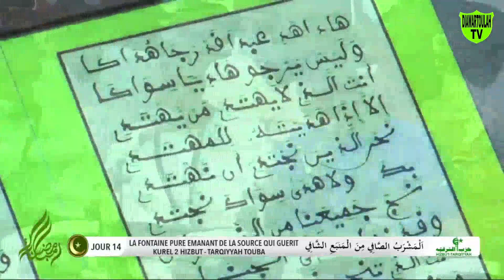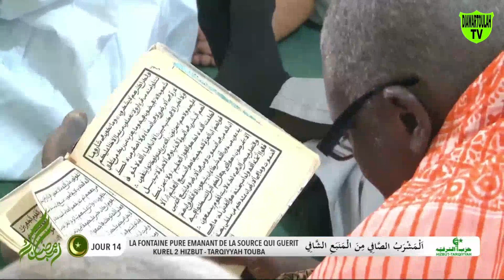WADIABA HAMDOU S BOLLE MBAYE KOUREL 2 HT TOUBA, JOUR 14, MASRABOUS SHAFI 1444H, RAMADAN 2023, TOUBA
KHASSIDA WADIABA HAMDOU S BOLLE MBAYE KOUREL 2 HT TOUBA, JOUR 14, MASRABOUS SHAFI 1444H, RAMADAN 2023, TOUBA